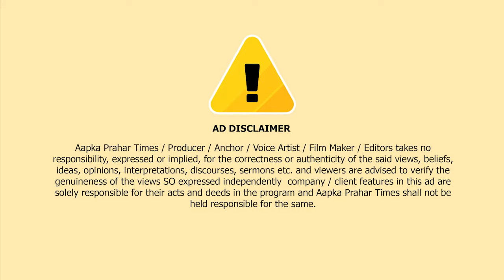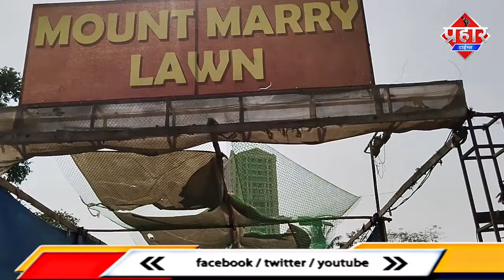वसीम सैयद ने शादी हॉल को ईदगाह कहने पर किया विरोध || Islamuddin Khan || Aapka Prahar Times